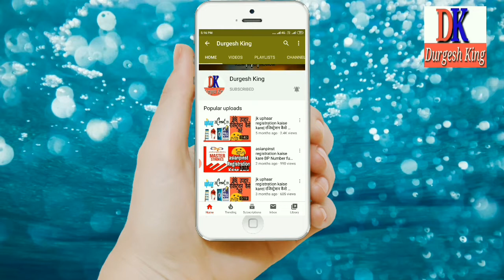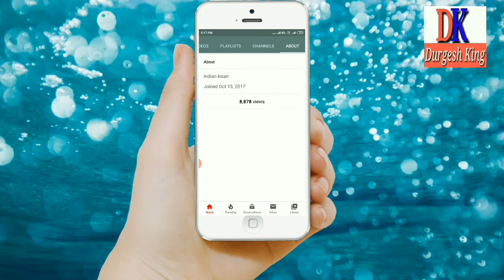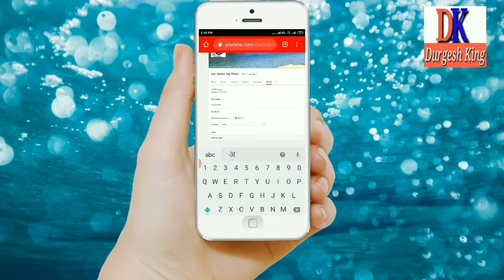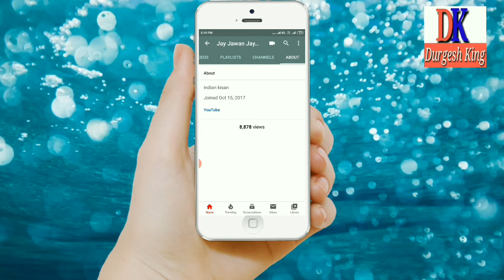How To Add social media Link On YouTube | Youtube channel me sabhi social media said ko jorde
hello friends ,
  freind aaj mai apne is naye video me bataya hu ki ap apne youtube channel ko sabhi social media said se kaise jord sakte hai

    freinds mai asha karta hu ki apko ye video pasand aya ho

hasgtag